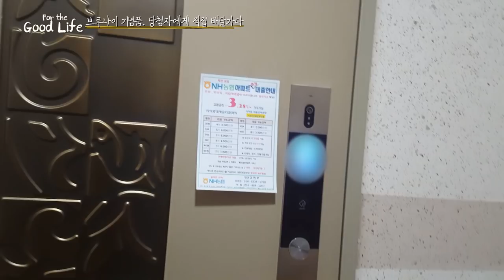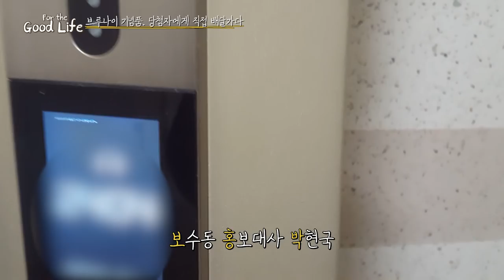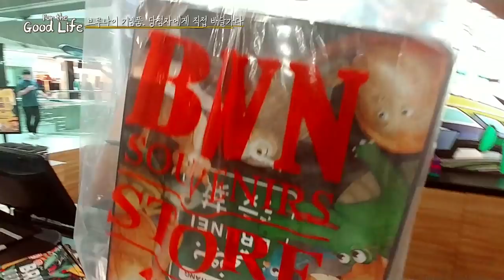브루나이에서 사온 기념품. 저희가 직접 배달합니다! EP.2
브루나이에서 사온 기념품.
두 당첨자를 한번 만나보시죠!
후원 계좌 : 부산은행 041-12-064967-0(박현국)